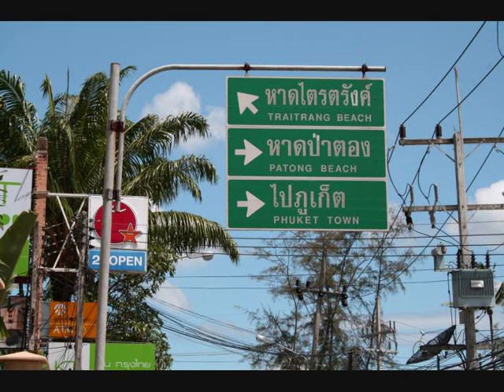Matthew Herbert - Suddenly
Matthew Herbert aka. Doctor Rockit